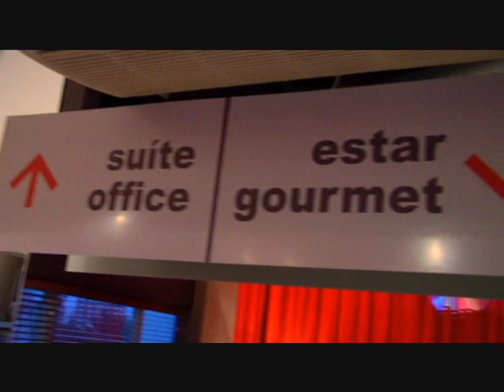Loft do arquiteto Abreu Jr